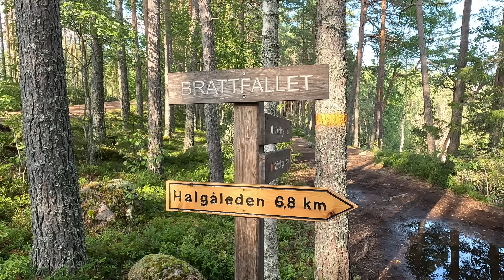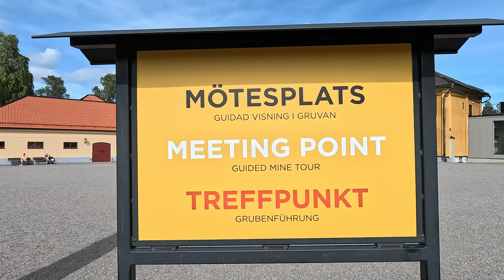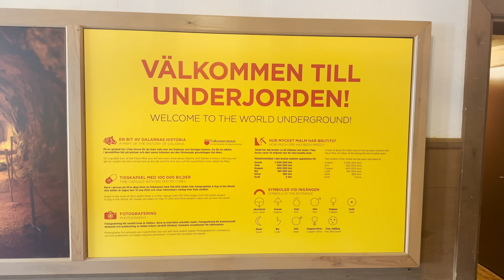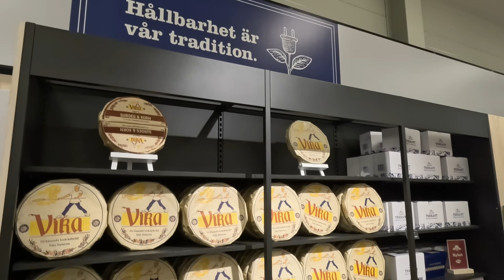Schweden 2024 - ins Land der Dala Pferde & zur Mine Falun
In diesem ersten Teil unserer Schwedenreise 2024 geht es zu den berühmten Holfpferden, in die Mine Falun, zum Brattfallet Wasserfal und ins Alma Löv Museum of unexpected art.